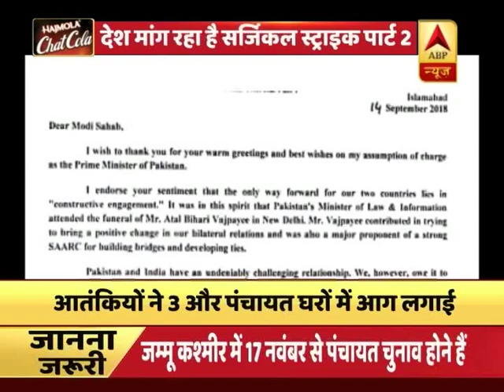पाकिस्तान से न मुलाकात, न बात: विदेश मंत्रालय | ABP News Hindi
पाकिस्तान से न मुलाकात, न बात: विदेश मंत्रालय |